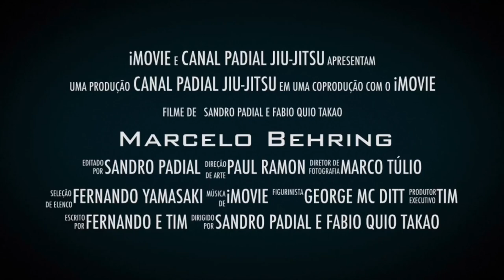Royce Gracie com Eric Clapton, Madona etc. Jiu-Jitsu